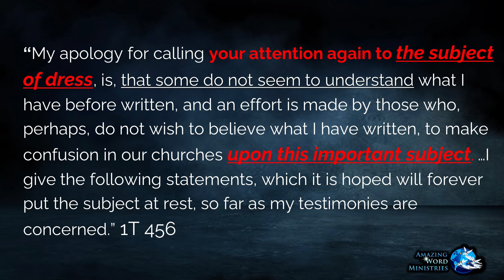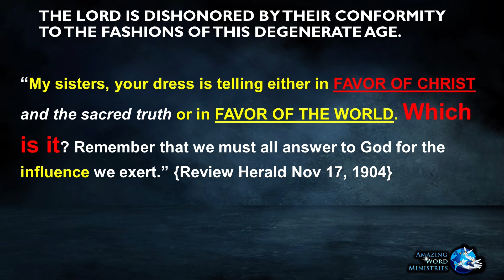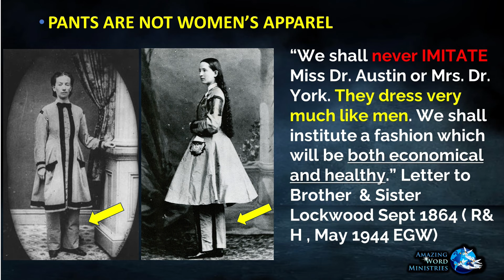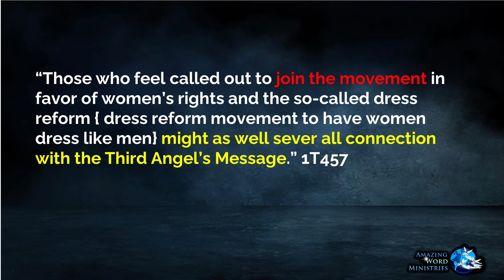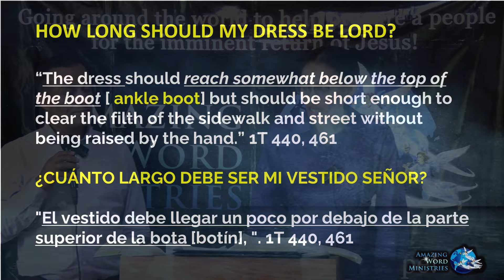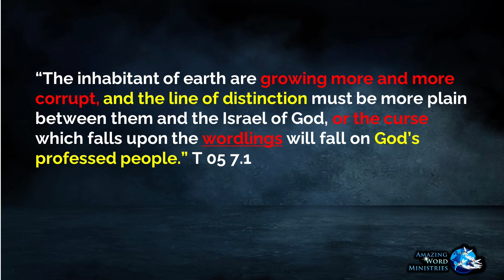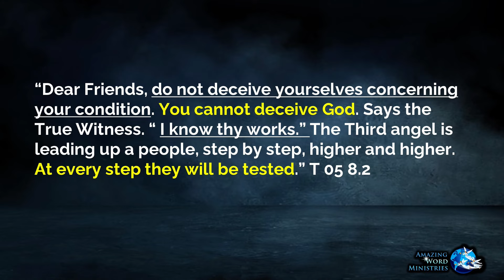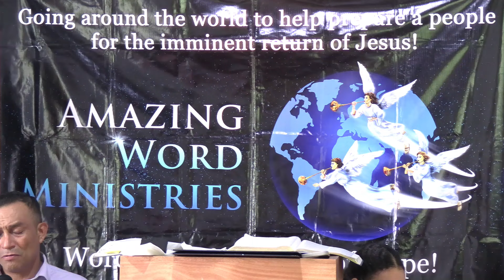How Women Wearing Pants Rebellion Started. La Rebelión De Las Mujeres Que Usaban Pantalones